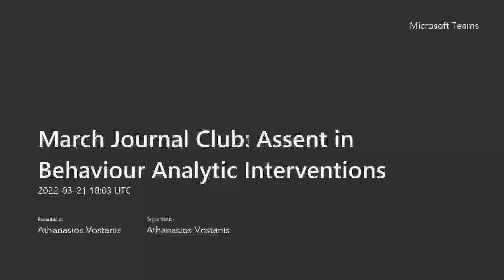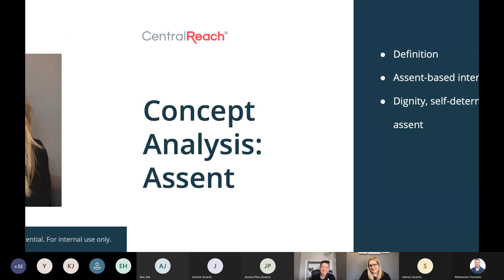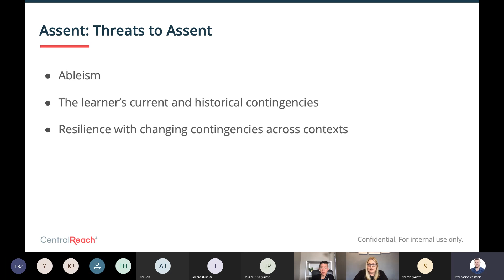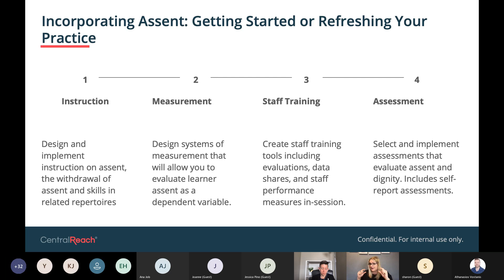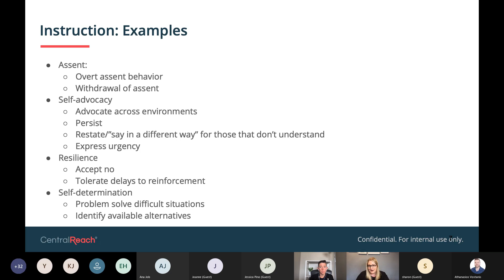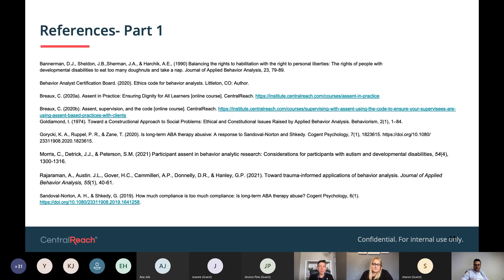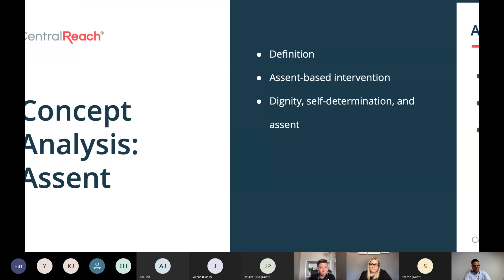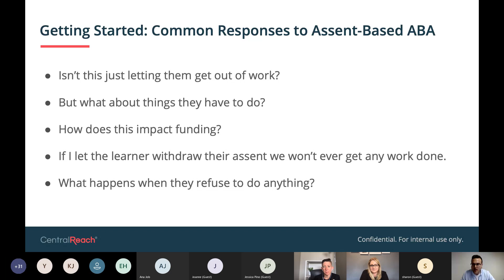The Tizard Centre ABA Journal Club Mar 22: Assent in Behaviour Analytic Interventions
A talk on 'Assent-based behaviour analytic interventions' with Cassi Breaux and Kristin Smith for the Tizard Centre's Behaviour Analysis Journal Club.

The Behaviour Analysis Journal Club

The Tizard Centre's online discussion group allows you to explore the latest research in Applied Behaviour Analysis (ABA) and gain continuing education units. Using video conferencing, each event discusses a recent research article and is led by a professional with specialist expertise in the topic. You also explore how research findings can be put into practice.

The events are suitable for Board Certified Behavior Analysts (BACBs) and Board Certified Assistant Behavior Analysts (BCaBAs). Each event provides a type 2 continuing education unit (CEU) from the BACB (Behavior Analysis Certification Board).

For more info about journal clubs, seminars and short courses at the Tizard Centre, please

The Tizard Centre

The Tizard Centre is a leading UK academic centre working in autism, learning disability and community care.

It is at the forefront of research into autism, intellectual disability and community care. Celebrating our 25th anniversary in 2019, our work is highly influential and has helped to improve lives across the UK and internationally.

We aim to share our expertise via study programmes and research projects. The Centre has strong links with health and social care organisations and many students come to Tizard thanks to a personal recommendation.

Our pioneering approach dates back to our first Director, Jim Mansell who in 2012 was awarded a CBE. In 2013, the Centre received a Queen’s Anniversary Prize in recognition of its outstanding work in the field.